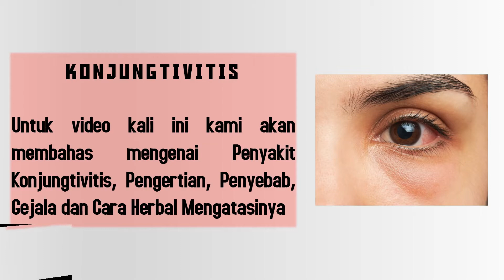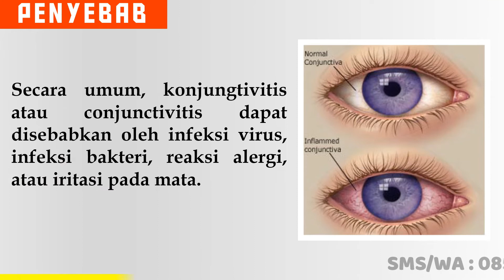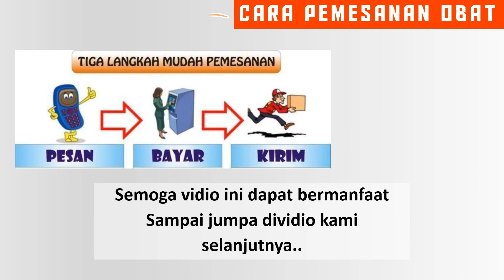OBAT MATA KONJUNGTIVITIS || VITAMA OBAT HERBAL MATA KONJUNGTIVITIS/MATA MERAH DE NATURE INDONESIA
Konjungtivitis adalah mata merah akibat peradangan pada selaput yang melapisi permukaan bola mata dan kelopak mata bagian dalam (konjungtiva mata). Selain mata merah, conjunctivitis atau konjungtivitis dapat disertai dengan rasa gatal pada mata dan mata berair.

Khasiat dan Manfaat Vitama De Nature

-Membantu mengurangi rasa gatal pada mata anda
-Membantu Mengurangi rasa sakit pada mata akibat cidera atau penyakit
-Mampu mengeluarkan virus atau bakteri yang ada di dalam mata
-Mencegah terjadinya infeksi pada mata
-Membantu Mengatasi mata merah
-Membantu mengatasi mata rabun
-Mengatasi mata kering dan rasa perih pada mata
-Membantu melancarkan sirkulasi darah pada bagian mata
-Menjaga kesehatan dan melindungi lensa mata secara maksimal
-Mencegah generasi makula dini
-Membantu mengatasi mata minus
-Membantu mengatasi katarak mata
-Membantu mengobati infeksi mata
-Mengatasi retina rusak ( lepas )
-Mengatasi pterigium
-Mengatasi glaukoma mata
dan penyakit mata lainnya.